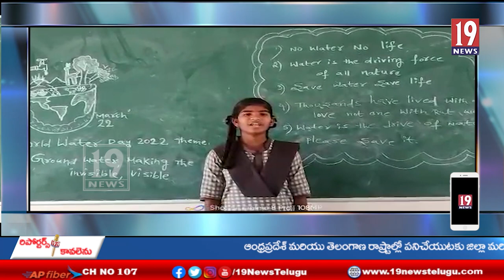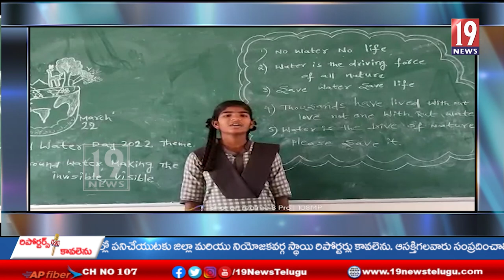ఇచ్చోడ మండలం కస్తూర్భా గాంధీ విద్యాలయం లో అంతర్జాతీయ జల దినోత్సవ వేడుకలు ....